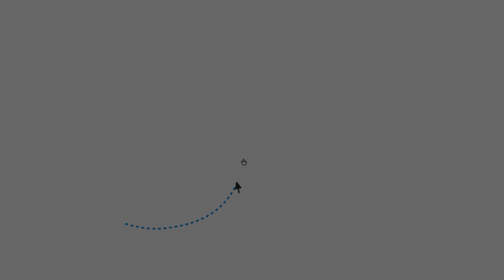S02E24 - Spearhead Brewing Oatmeal Cream Ale with Brittlestar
Content Creator, YouTube Video Star, Canadian Internet sensation, and the Internet's favorite dad* Stewart Reynolds (AKA @brittlestar ) and I talk about Spearhead Oatmeal cream ale and other tangential things. If you've ever wondered what Brittlestar is really like, tune in and find out the shocking truth!

*Not clinically proven